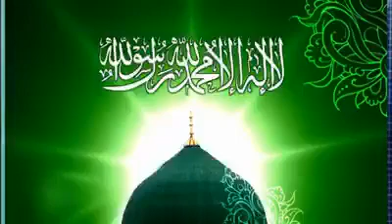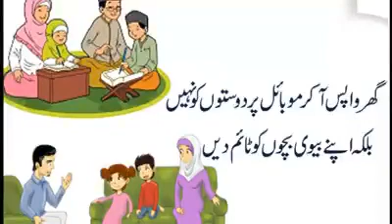Well wishes of iqbal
Video from Muhammad iqbal